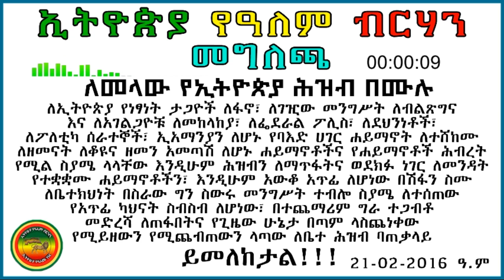የኢትዮጵያ የዓለም ብርሃን መግለጫ ለመላው የኢትዮጵያ ሕዝብ በሙሉ | ጥቅምት/21/2016ዓ.ም❗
Ethiopia Yene Tube#Tewahedo#ኢትዮጵያ የዓለም ብርሃን#Ethiopia Yene Tube#Tewahedo#ኢትዮጵያ የዓለም ብርሃን#የኢትዮጵያ የዓለም ብርሃን መግለጫ ለመላው የኢትዮጵያ ሕዝብ በሙሉ | ጥቅምት/21/2016ዓ.ም❗#
~  ጥቅምት/21/2016ዓ.ም❗ ~